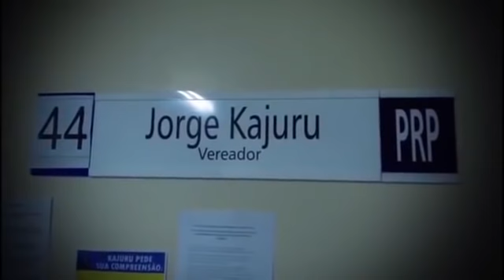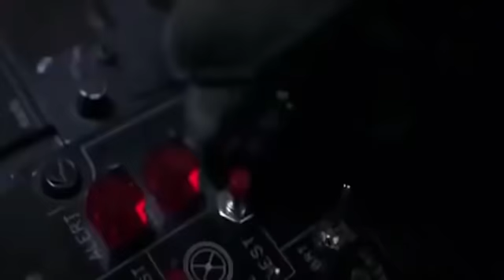A ENTREVISTA QUE O KAJURU AMA DAR, SÓ PODIA SER NA JOVEM PAN!!!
A ENTREVISTA QUE O KAJURU AMA DAR, SÓ PODIA SER NA JOVEM PAN FM!!! FALAR TUDO COM QUEM PENSA, A PARTIR DE AGORA NA EDIÇÃO DA NOITE DO SEU TELEJORNAL, A VOZ DE GOIÁS E SEUS COMENTÁRIOS A VONTADE NA TELA DO FACEBOOK.COM/KAJURUGOIAS